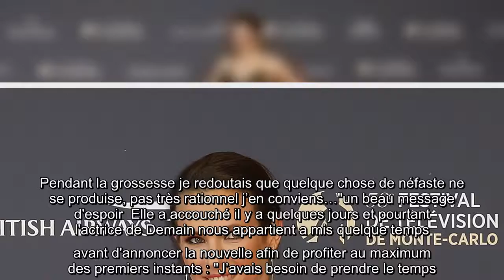Lorie Pester maman : elle vient de donner naissance à son premier enfant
Lorie Pester est l'exemple même que rien n'est perdu. Atteinte d'endométriose, la chanteuse ne pensait jamais tomber enceinte. Et pourtant, elle vient de donner naissance à son premier enfant. Ce vendredi 11 septembre elle vient d'annoncer la nouvelle à ses fans, évidemment très étonnés puisqu'ils ne savaient pas que la jeune femme était enceinte. Avec sa maladie, elle a tenu à garder cela secret, de peur que sa grossesse se passe mal. Elle a posté une photo floue d'elle et son enfant dont elle ne dévoile ni le sexe, ni le prénom, qu'elle a accompagnée de la légende suivante : "Je n’avais rien dévoilé jusqu’à présent aussi par superstition. Pendant la grossesse je redoutais que quelque chose de néfaste ne se produise, pas très rationnel j’en conviens…"un beau message d'espoir  Elle a accouché il y a quelques jours et pourtant l'actrice de Demain nous appartient a mis quelque temps avant d'annoncer la nouvelle afin de profiter au maximum des premiers instants : "J’avais besoin de prend ...